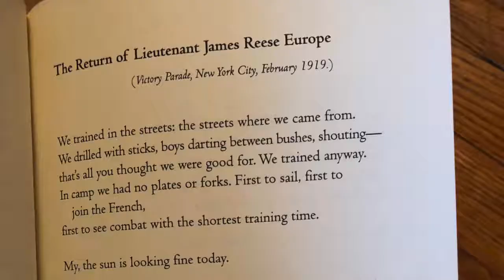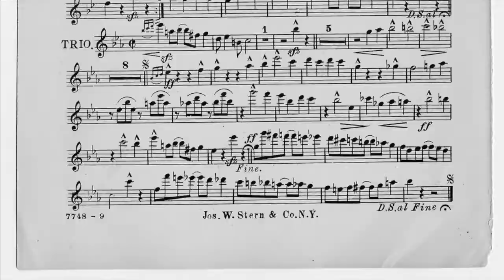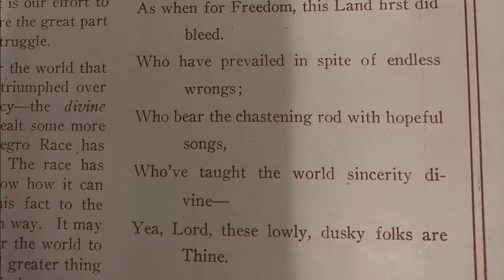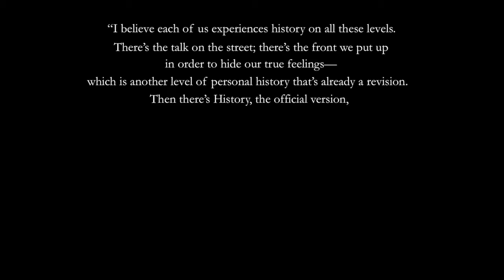What's Going On in Rita Dove's Poem "The Return of Lieutenant James Reese Europe"?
Joanne Oh (Writing Seminars, Class of 2019) created this video guide to Rita Dove’s poem “The Return of Lieutenant James Reese Europe” for a course assignment that asked students to analyze anthologies of American literature.

Oh looked at the role of the poem in "American Literature in the World: An Anthology from Anne Bradstreet to Octavia Butler," edited by Wai-Chee Dimock et al (New York: Columbia University Press, 2017). The course was Author-Canon-Archive, taught by curator Gabrielle Dean for the Krieger School of Arts & Sciences’ Museums & Society program.

Dove’s poem celebrates the “Harlem Hell-Fighters,” an African-American infantry unit who fought in World War I during a time when the U.S. military was strictly segregated.